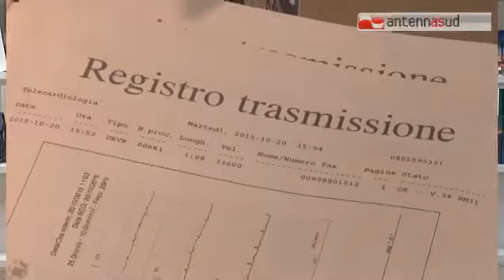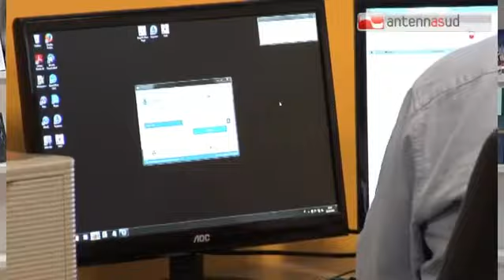Tg Antenna Sud - Telecardiologia, il sistema è macchinoso e fa perdere tempo